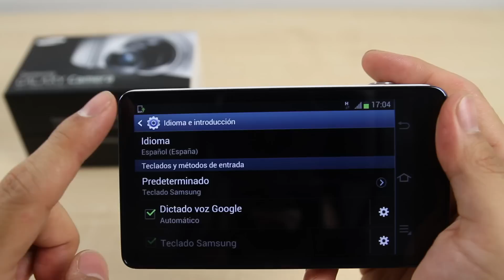How to Change the language on Samsung Galaxy Camera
This video shows you how to Change the language on Samsung Galaxy Camera.